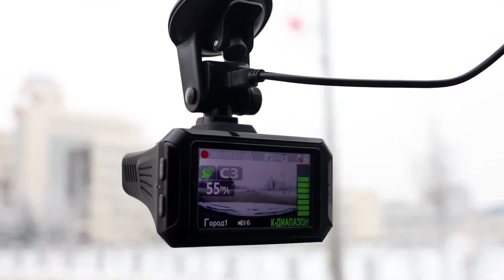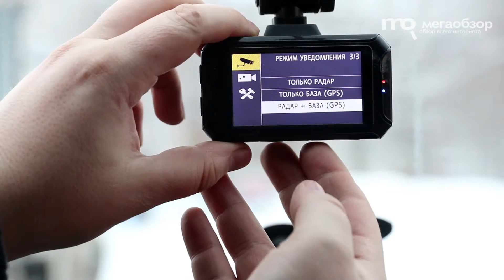Street Storm CVR-G7750 ST обзор видеорегистратора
Street Storm CVR-G7750 ST пример удачного объединения функционала нескольких устройств в одном корпусе. В ходе нескольких недель тестирования, он продемонстрировал работу без сбоев и проблем. Записываемые ролики позволяют использовать материал во время разбора и в суде при необходимости, высокая детализация и правильная настройка цветового баланса. Радар-детектор с хорошей чувствительностью и точность определения комплексов контроля скорости. Понравились детальные настройки, понятный интерфейс, голосовые подсказки на русском языке, два варианта крепления.